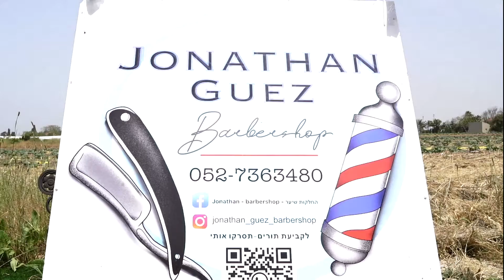Barber Shop Jonathan Guez Promo Video